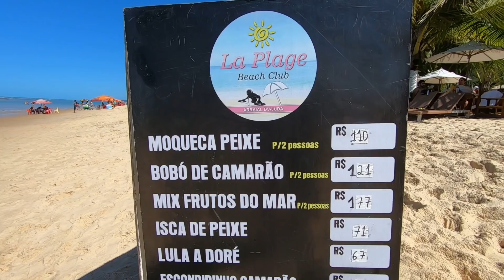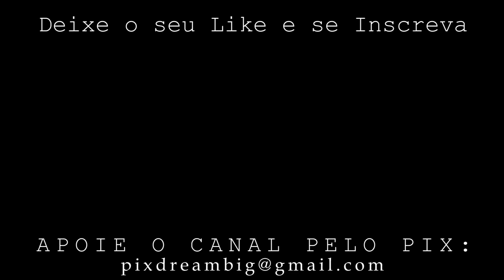ARRAIAL D’AJUDA - Um lugar diferente de tudo no Brasil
Estamos em Arraial D’ajuda,na Bahia! Mais uma vez estamos em um dos melhores destinos do Brasil, Arraial D’ajuda. Um lugar paradisíaco que fica no Estado da Bahia e um dos melhores lugares para visitar no Nordeste do Brasil. Estando aqui,iremos passar muitas dicas de viagem,pontos turísticos,dicas de o que fazer em Arraial D’ajuda,quanto custa viajar pra Arraial D’ajuda,pra quem gosta de economizar dinheiro,ou seja,teremos muito tempo pra mostrar Arraial D’ajuda na Bahia pra vocês (e com certeza,vocês vão adorar!)
Hoje iremos explorar as ruas da vila de Arraial D’ajuda na Bahia,ver todo o charme desse paraíso e conhecer alguns pontos turísticos famosos de Arraial D’ajuda

Ficamos gratos pelo apoio.

Arraial D’ajuda é um distrito de Porto Seguro,no sul da Bahia. A Bahia é um dos melhores destinos do Brasil e é recheada de praias paradisíacas. Arraial D’ajuda foi a que escolhemos para passar esses dias na nossa viagem. Arraial D’ajuda tem algumas das melhores praias do Brasil,como a Praia dos Pescadores e a Praia do Mucugê,que ficam no centro de Arraial D’ajuda na Bahia. Arraial D’ajuda fica à 280 km de Salvador. Salvador é capital da Bahia e ponto de partida pra quem quer viajar pra Arraial D’ajuda. A Bahia tem quase 1200 km de litoral e possui algumas das melhores praias do Nordeste,as praias de Arraial D’ajuda são umas delas.

Uma viagem para Arraial D’ajuda é algo que todo Brasileiro deveria fazer um dia. Arraial D’ajuda é um dos destinos de viagem mais lindos do Brasil e do mundo. Assista ao vídeo e pegue essas dicas de viagem incríveis.

Arraial D’ajuda é município de Porto Seguro e também uma vila na Bahia,na região nordeste do Brasil.

População total de Arraial D’ajuda: 16 997 habitantes

👉 Parceiros do Canal Dream Big:

✅ Worlpackers ou use nosso cupom e ganhe 20% de bônus 👉 DREAMBIG
✅ Prime Gourmet
ou baixe o app e ganhe R$ 10 de bônus usando o cupom 👉 DREAMBIG

Capítulos:
0:00 Centrinho e Igreja de Arraial D'Ajuda
2:30 Mirante de Arraial D'Ajuda
4:25 Escada da Santa
6:35 Praia dos Pescadores
9:40 Praia do Mucugê (Piscinas Naturais)
13:15 Sorvete e considerações finais